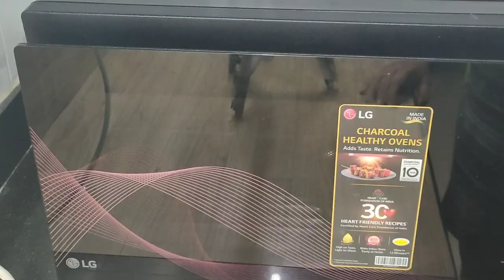Eggless Brownie with Toffee sauce | Eggless Brownie recipe in microwave or without microwave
Hello friends,
Today I am presenting to you how to make eggless brownie recipe with toffee sauce it is very soft and spongy and its taste is very delicious. today we are bake it in microwave and tips for without microwave. Let's try and enjoy this brownie with your family.

INGREDIENTS -
FOR BROWNIE -
1. All purpose flour (maida) - 1 Cup
2. Cocoa powder - 1/2 Cup
3. Walnuts - 1/2 Cup (chopped)
4. Fresh curd - 1 Cup
5. Powdered sugar - 1 Cup
6. Baking soda - 1/4 tsp.(leveled)
7. Baking powder - 1/2 tsp.
8. Melted ghee - 1/3 Cup

FOR TOFFEE SAUCE -
1. Butter - 1&1/2 tbsp.(softened)
2. Powdered jaggery - 4 tbsp.
3. Fresh cream - 5 tbsp.
4. Walnuts - 2 tbsp.(roughly chopped